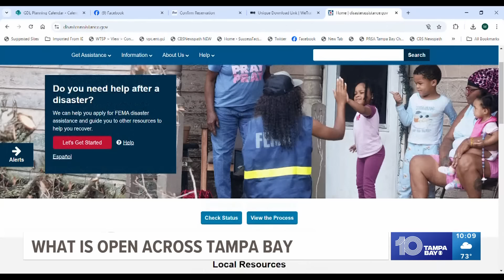Milton updates: The latest on hurricane recovery efforts (Saturday morning)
The latest on gas lines, power outages, damage reports and other recovery efforts underway in Florida after Hurricane Milton.